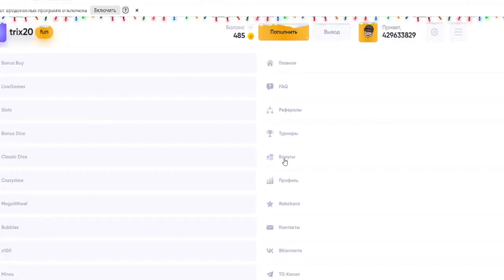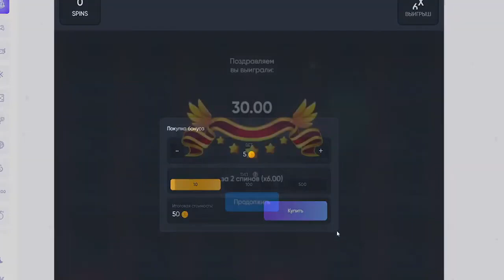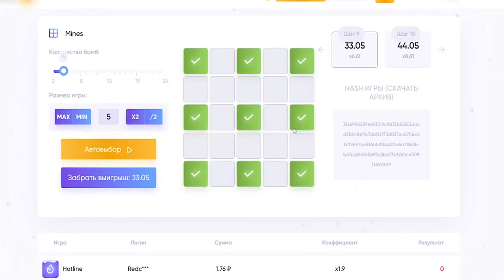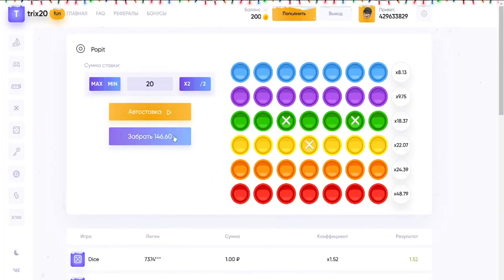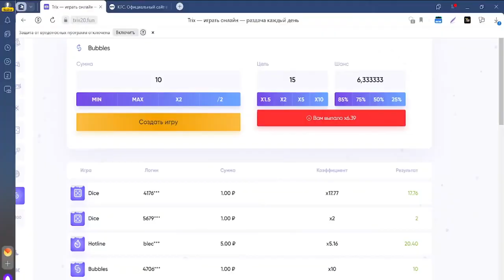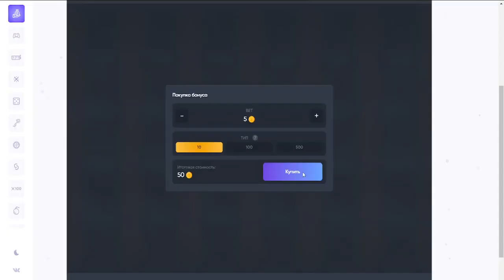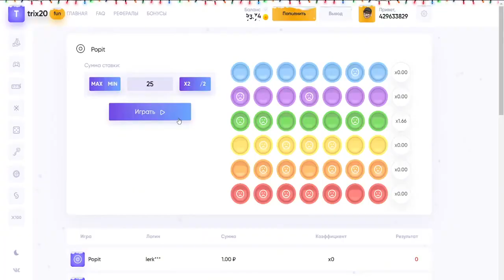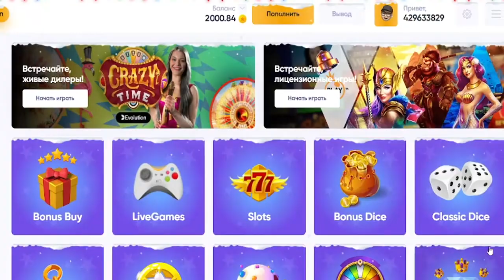Выиграл на сайте TRIX 5000 рублей!!! Мега удача / ПРОМОКОД ТРИКС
Промокод - NEWTRIX

трикс играть в режиме slots ... Сайт: trix-47.fun я выиграл крупную сумму на сайте trix по ссылке